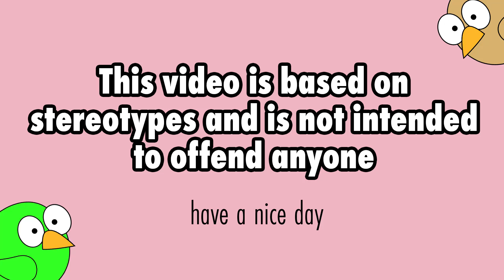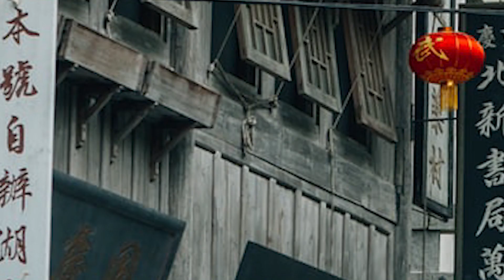Yee Yee Haircut in Different Languages Memes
⏱️TIMESTAMPS⏱️

0:00 Intro
0:03 French
0:14 Icelandic
0:28 Russian
0:44 Japan
0:56 Swedish
1:04 Italian
1:13 Chinese
1:24 Outro